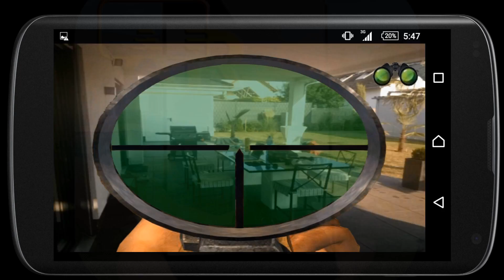Augmented Ego Shooter AR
Augmented Reality First Person Ego Shooter App